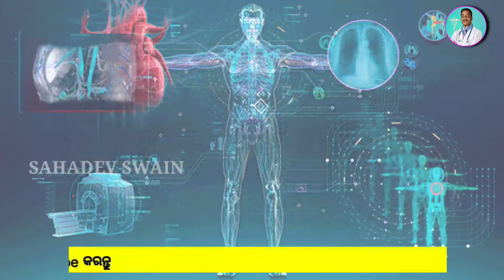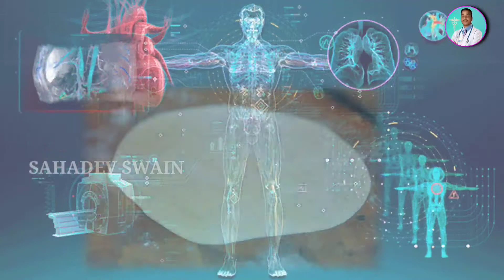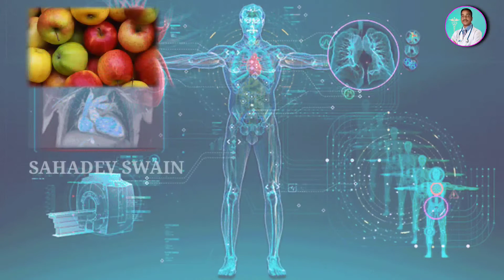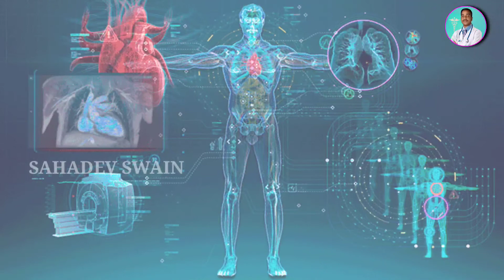ସ୍ଵପ୍ନ ଦୋଷର ଘରୋଇ ଉପଚାର । swopna dosa upya । nightfall treatment in odia । dhatu padiba upaya ।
Hello Friends
I am Sahadev Swain , wellcomes to my YouTube channel
ଦର୍ଶକବନ୍ଧୁ ,
ମୁଁ ସହଦେବ ସ୍ୱାଇଁ ଆପଣମାନଙ୍କୁ ମୋର ଏହି ୟୁଟୁବ୍ ଚ୍ୟାନେଲରେ ସ୍ବାଗତ କରୁଛି

ଭିଡ଼ିଓ ବିଷୟରେ :-
ମୁଁ ଆଜି ଏହି ଭିଡ଼ିଓ ମଧ୍ୟମରେ କହିବି ସ୍ୱୋପ୍ନ ଦୋଷ କିପରି ଦୂର ହେବ।

ଯଦି ଭିଡ଼ିଓ ଭଲ ଲାଗିଥାଏ ତେବେ ଲାଈକ, କମେଣ୍ଟ ଓ ସେୟାର କରନ୍ତୁ l